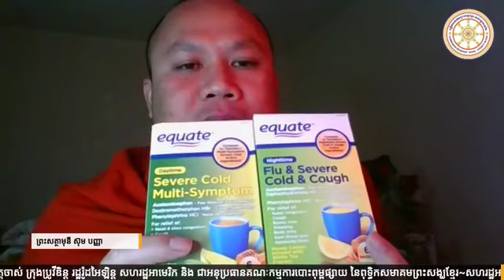ប្រវត្តិសិក្សា ភិក្ខុ ហាក់ សៀងហៃ នៅភូមា